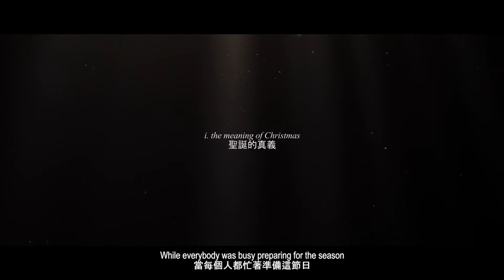Prologue | 2017 Christmas Musical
A little girl questions the holiday season.